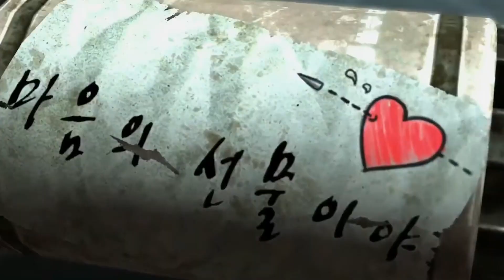블루아카이브 카르바노그의 토끼 스토리요약 Part1 [BlueArchive]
◆ SRT 학원의 반동분자들이 공원에서 농성 중이라는 소식이 들려옵니다

리카르도 선생께서 문제를 해결할 시간입니다

◆ 게임 : 블루아카이브